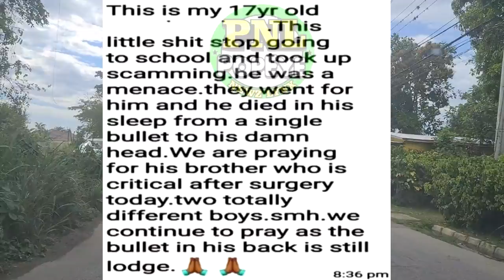SUDDEEN HYTON'S BROTHER GET 'CORN UP'/Western Ja Newz - Fri Feb 25, 2022 - Popeye NewzLynx (PNL)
Security Guard held with illegal strap + Michael Black age 17 years old to be sentenced for multiple offences plus lots more